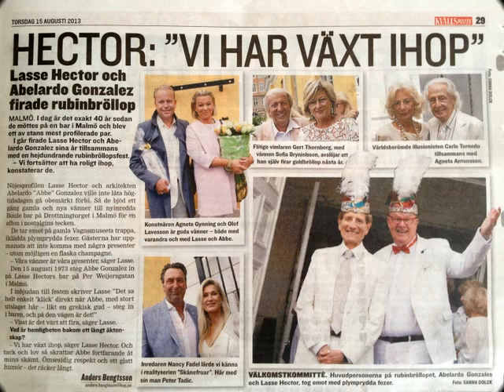RUBINBRÖLLOPSFEST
Lasse Hector och Abbe Gonzalez firade 40 år tillsammans med 176 vänner från när och fjärran!